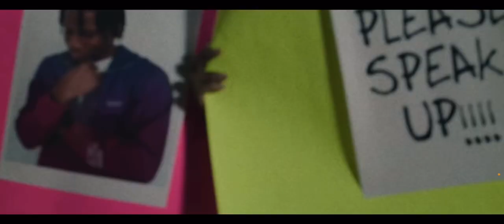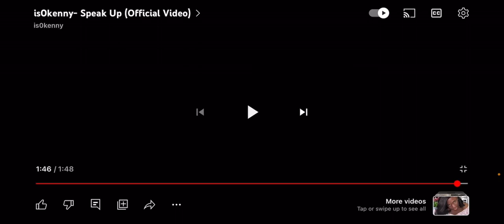Speak Up ISOKenny Reaction Music Video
SayaSafira Reaction to Speak Up ISOKenny Reaction Music Video